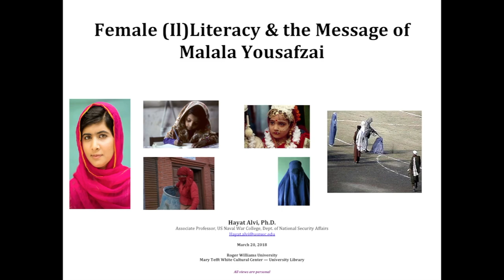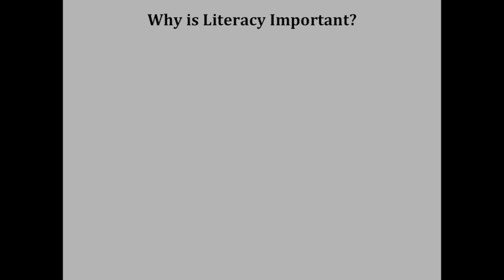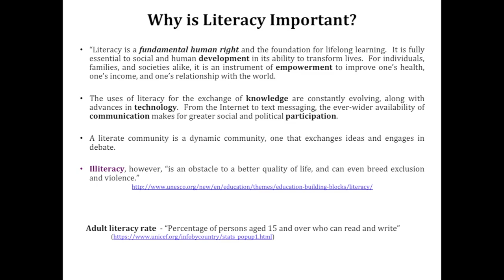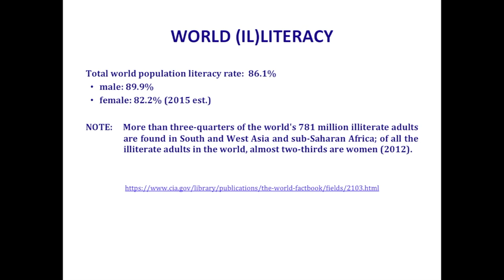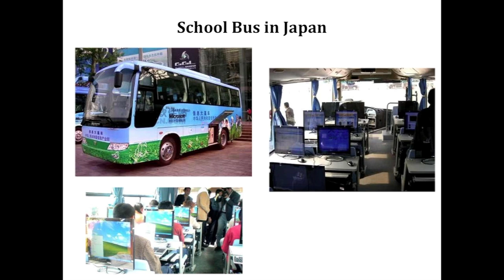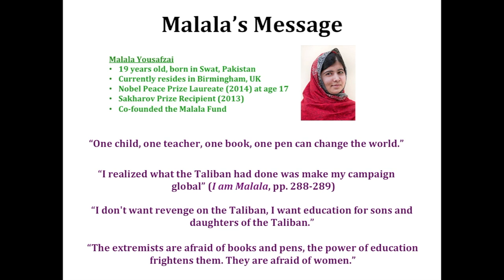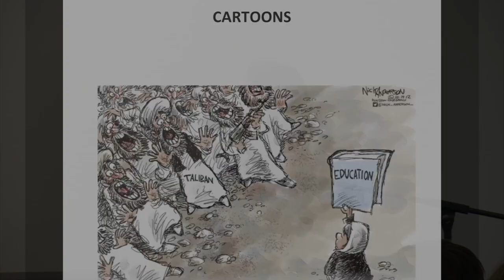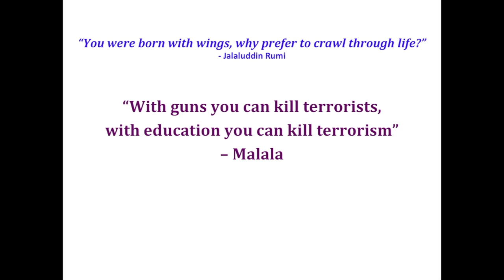RWU Talking In The Library Hayat Alvi March 20, 2018